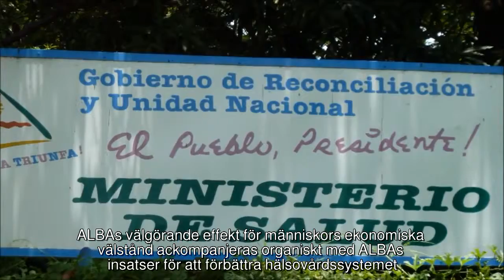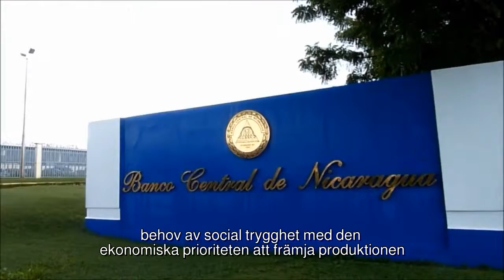Mot en gemensam välfärd - ALBA - Demokrati och solidaritet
ALBA är gynsamt för Nicaraguas makroekonomi på nationell och regional nivå
men det påverkar även mikroekonomins djupaste nivåer på landsbygden såväl som i städerna. Samtidigt som det sätta fart på handeln och främjar sysselsättningen förändras exempelvis hälsovården genom dess sociala komponent. Regeringens ekonomiska polik har spelat en nyckelroll för att lyckas med detta.